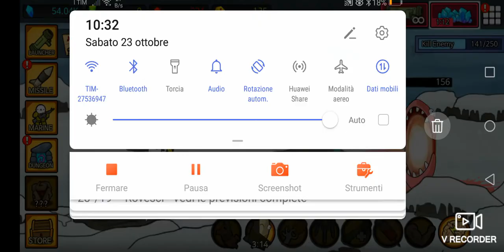missile dude:rpg siamo messi molto bene